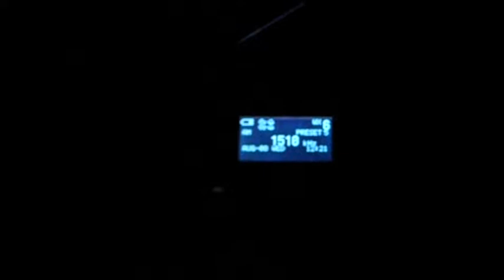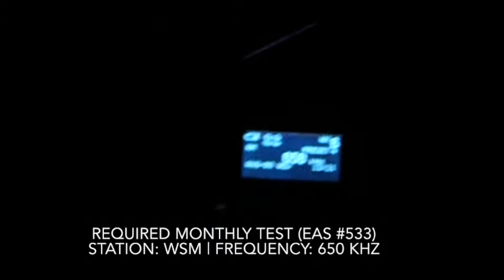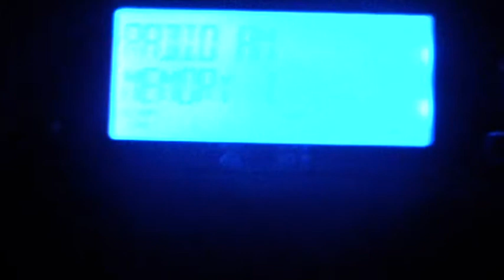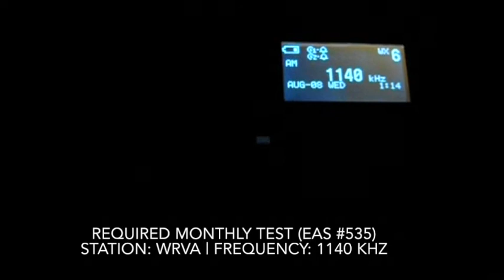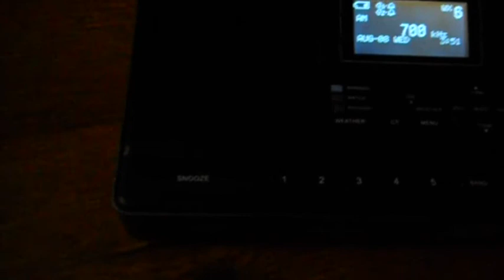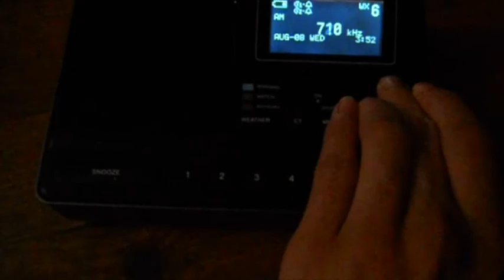Tennessee, New York City, Richmond, and Ohio Monthly Tests - 8/8/18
EAS Number 532-536 | Required Monthly Tests from Tennessee, New York City, Richmond, and Ohio in the early hours of August 8th.